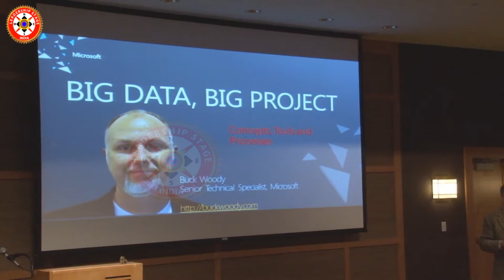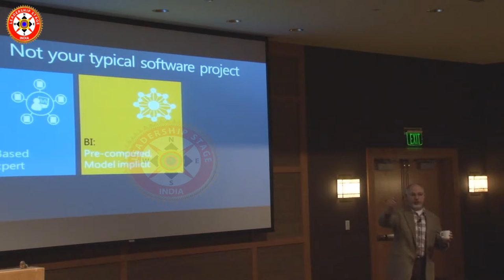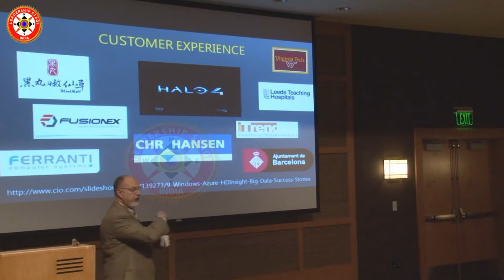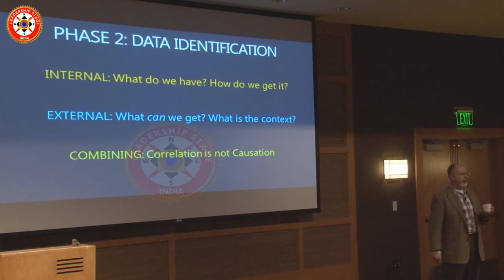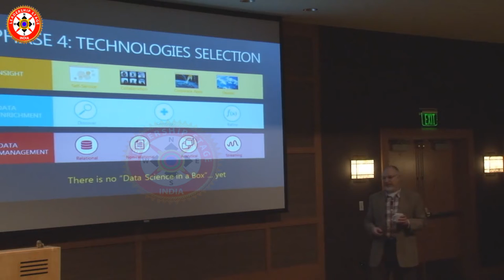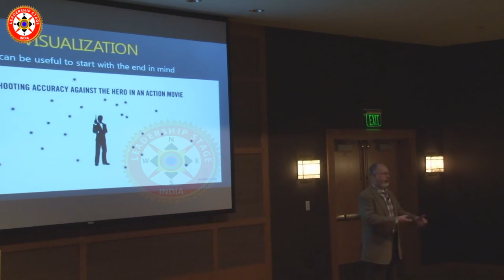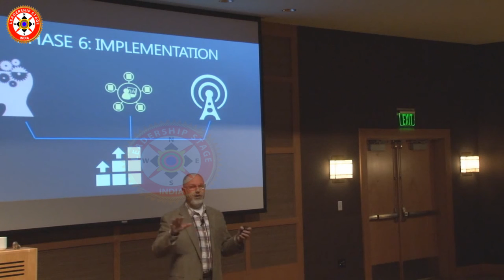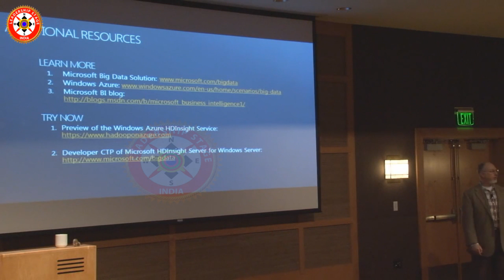Leadership Stage Sharing - Big Data Big Project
Introduction
Big data management strategies and best practices are still evolving, but joining the big data movement has become an imperative for companies across a wide variety of industries. This guide delves into the experiences of early-adopter companies that have already deployed big data applications and technologies. IT professionals, C-level executives and industry analysts offer insights into what strategies work on big data projects and how to best integrate big data management initiatives with related processes such as data warehousing, data governance and data analytics.

The following stories explore the steps these companies took to set up big data systems and to update their approaches as needed. Readers will find practical information on implementing big data strategies, mixing Hadoop clusters and conventional data warehousing tools, incorporating big data analytics into the process and translating big data ideas into successful deployments.

1.Big data strategy
Advertising firm attracts clients with big data strategy

2.Successful big data projects

3.Big data tools

4.Data warehouses & big data

5.Glossary
Big data terminology

Terms like "big data" are used in a variety of contexts. Check out the technical definitions here.
By now, we're past the "hype cycle" of what Big data is -- but how many people have really implemented a Big Data project yet?
And what do those projects contain? Come here Microsoft's Buck Woody describe a big Data project engagement, and learn what to
expect, how to prepare, and how to run your own project successfully.

Buck Woody is a Senior Technical Specialist for Microsoft, working with enterprise-level clients to develop computing
platform architecture solutions within their organizations. With over twenty-five years professional and practical
experience in computer technology, he is also a popular speaker at TechEd, PASS and many other conferences; the author of
 over 500 articles and five books on databases; and teaches a Database Design course at the University of Washington.

Thiyagarajakumar Ramaswamy, B.Tech,MBA,MBL,PGDHRL,PGDCRL,PGDIPRL,PH.D,SAP, PMP,IJCTC, CPRW, CPCC,CEIP,EMCC,Certified Master Coach

One of the best Faculty, Executive & Career Coach, Leadership Facilitator. He has diverse experience of 16+ yrs.As an Executive Coach has worked with over 4281 Senior leaders in a variety of sectors across 32 countries and has over 11580+ hours of rich coaching experience..

One of the best Legendary mime artist, one of the most acclaimed representatives of this form of art in the world today

If you love to Share your Leadership Stage Stories,please contact

Thiyagarajakumar Ramaswamy BTech,MBA,MBL,PGDHRL,PGDCRL,PGDIPRL,Phd In Mime Theatre,PH.d In QREM Education Policy and Leadership ,SAP, PMP,IJCTC, CPRW, CPCC,CEIP,Certified Master Coach

Director / Coach / Mentor / Think Tanks
Leadership Stage Executive Solutions